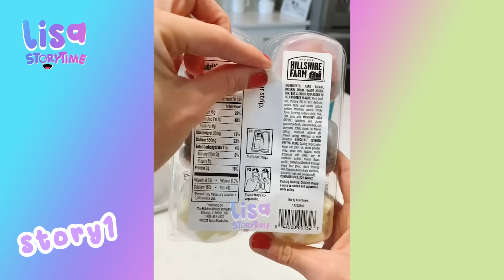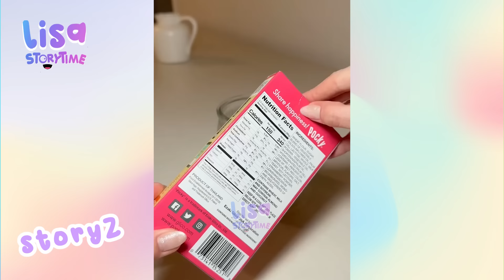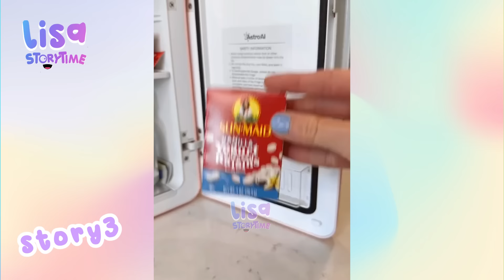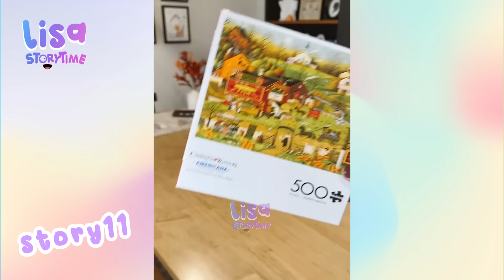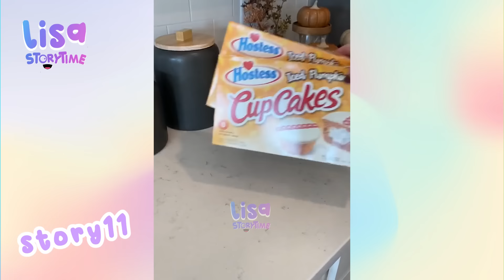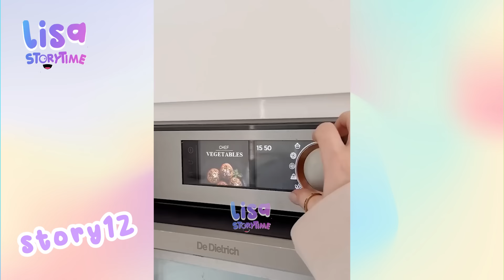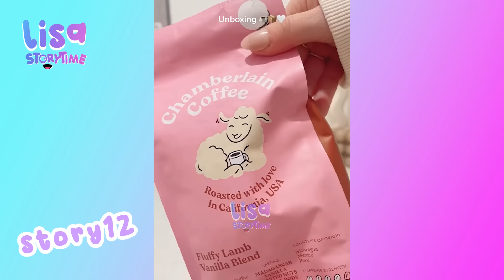🌺 30 Minutes Satisfying Restock And Organizing Tiktok Storytime Compilation Part440 | Lisa Storytime